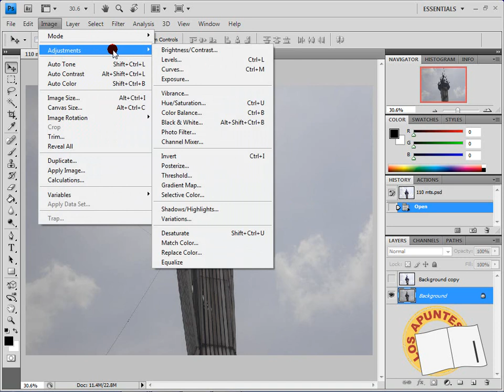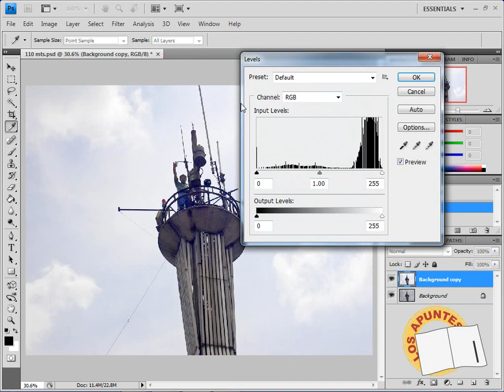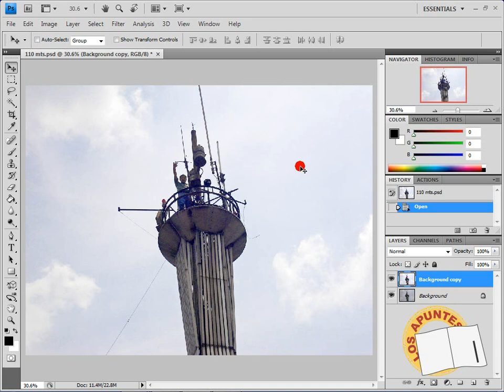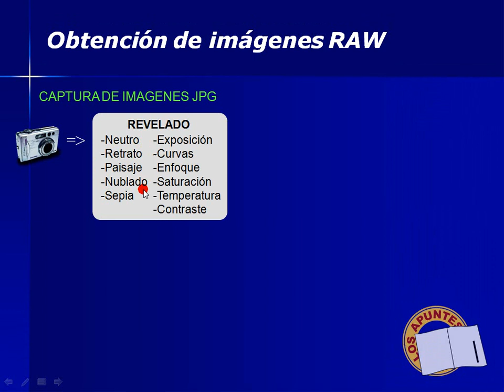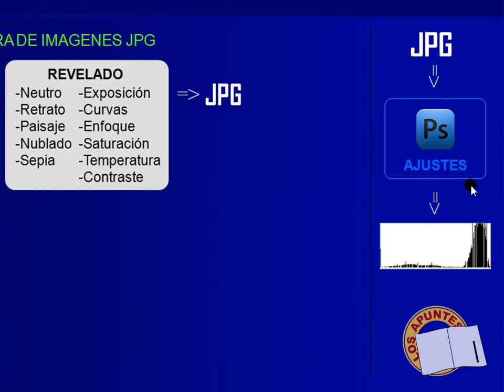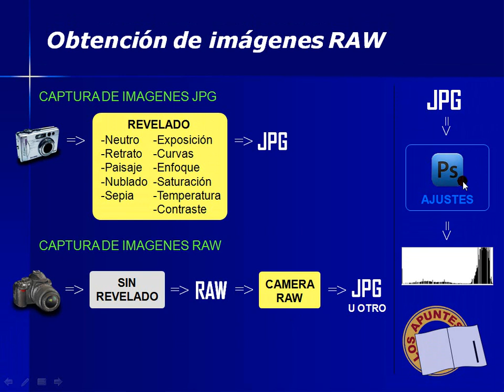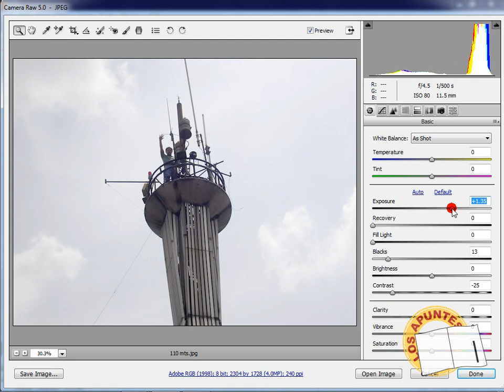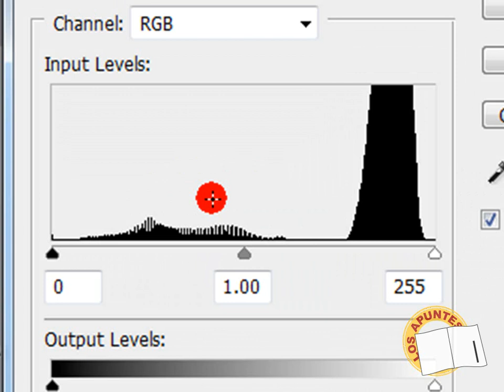Ajustes sin daño a la imagen - Amg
La manera ideal de ajustar una imagen sin dañarla no es con Photoshop, es con un programa de fotografía, conozcámoslo.